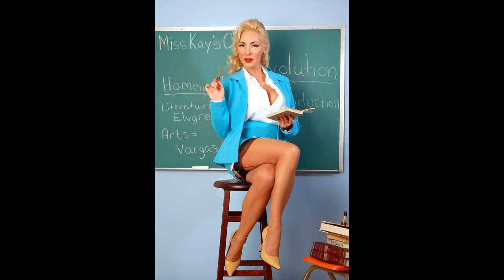Mature classy mini skirt Pantyhose & Nylon legs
Naughty mature ladies and their stockings.
Beautiful Older Women In Stockings
Next door most beautiful dressed mature women in mini skirts, Tights, nylon stockings and stiletto shoes. Hint of stockings.

Not only do we Provide the best dressed women, We Provide fashion inspiration from the dresses, tops, pants & shoes to the women unique style. You are sure to find inspiration for fashion needs. Also, let us know what you think the fashion displayed in the videos. lastly, Make sure to subscribe, hit the like button and most importantly hit the notification bell to become alerted of the newest Best Dressed Women Fashion.